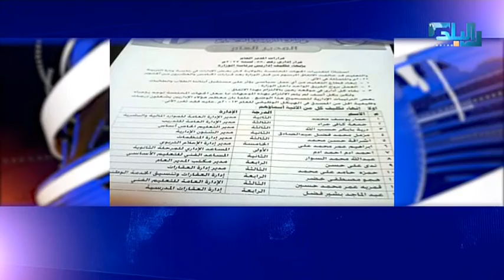نشرة الاخبار - 23 مارس 2022